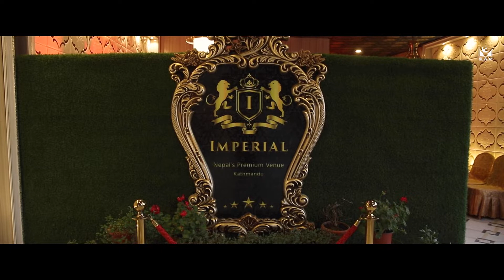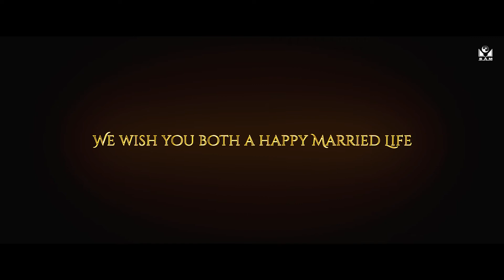Shraddha & Sundar | Wedding Highlights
We wish you both a happy married life.